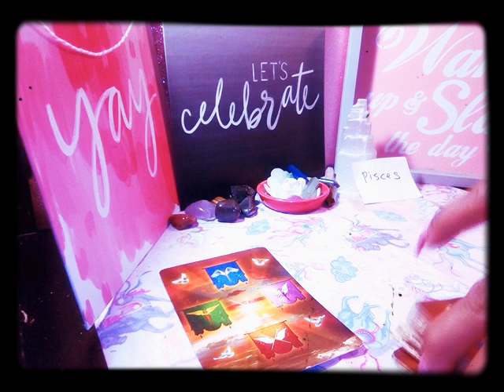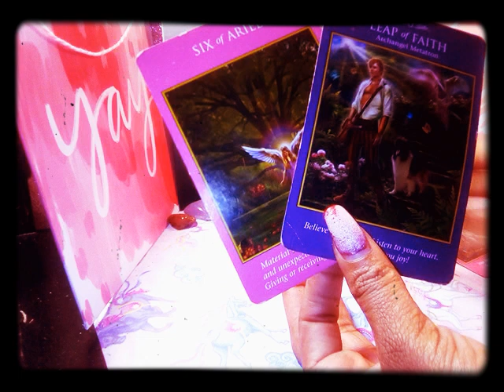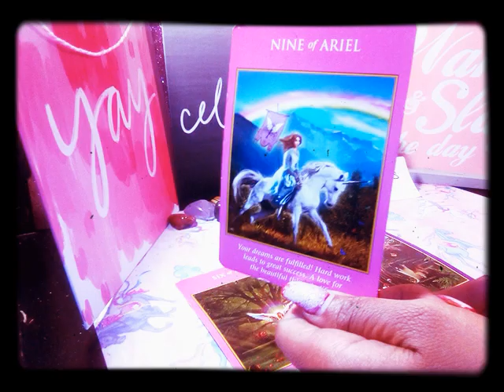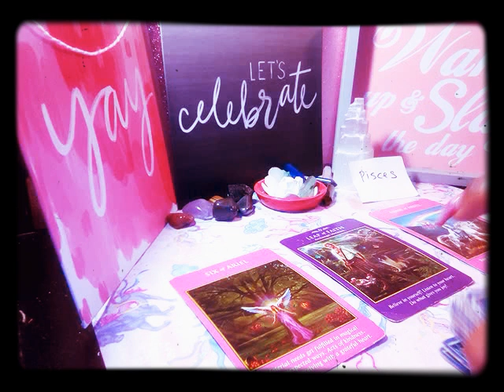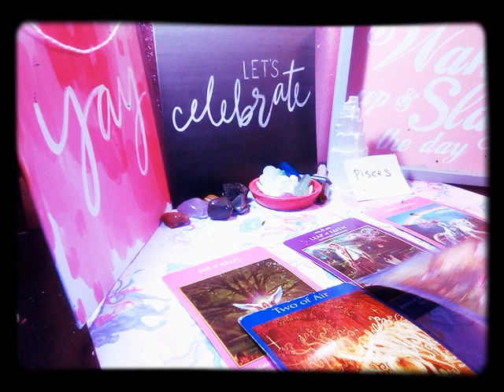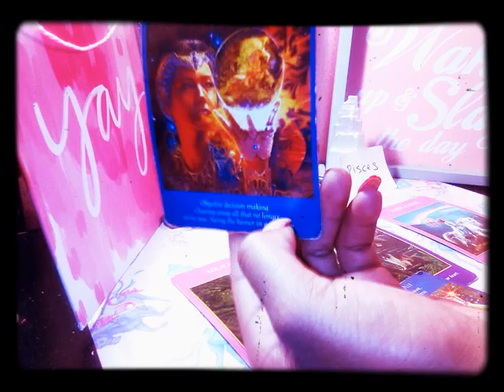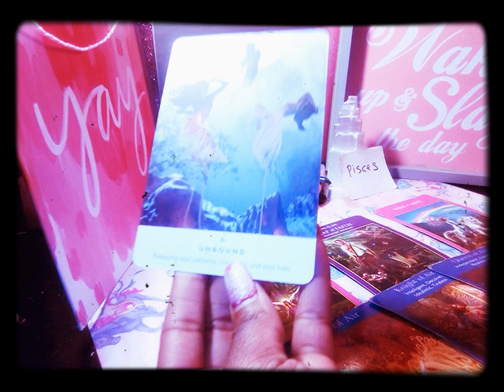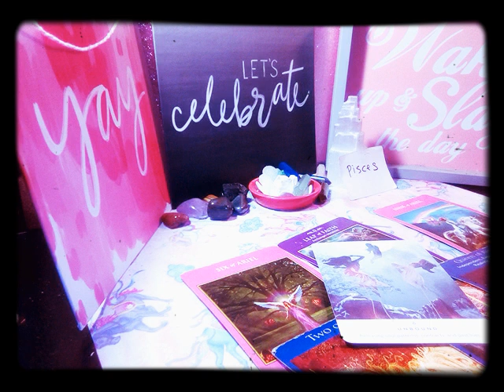PISCES UNBOUND OCTOBER 2019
WELCOME TO LUCKY7CORP
THANK YOU FOR YOUR LOVE AND SUPPORT CLOVERS!

USE HEAD PHONES FOR BEST QUALITY

WELCOME TO LUCKY7TAROT!

For best quality USE HEADPHONES . Thank you for your Support

I HOPE THIS MESSAGE HAS RESONATED WITH YOUR SITUATION OTHERWISE CHECK OUT YOUR OTHER PLACEMENT VIDEOS 🌙 PLEASE LIKE & THANK YOU ❤️🍀

Periscope: @Clovergirl_